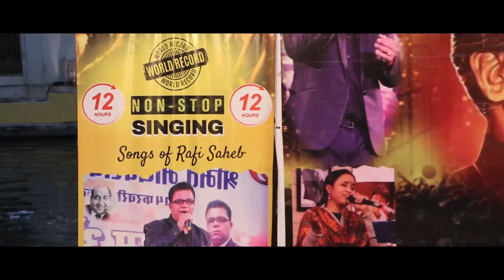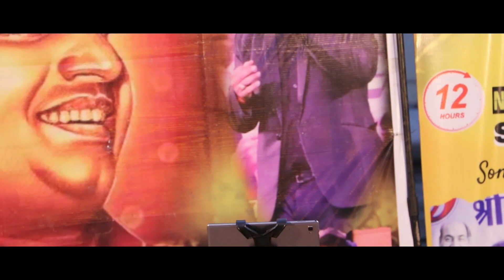AAJ KI RAAT MERE DIL KI SALLAMI || RAFI SAHEB || BAIJATAAL || 26 FEB 2023 || BAIJTAAL || GWALIOR